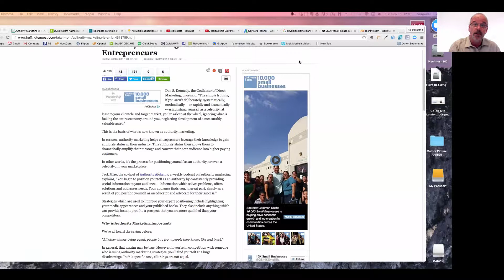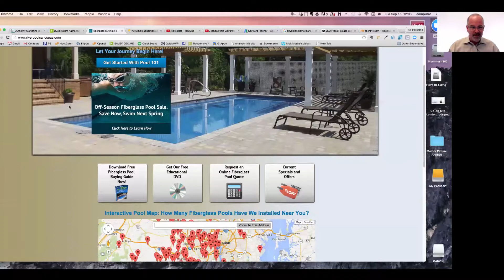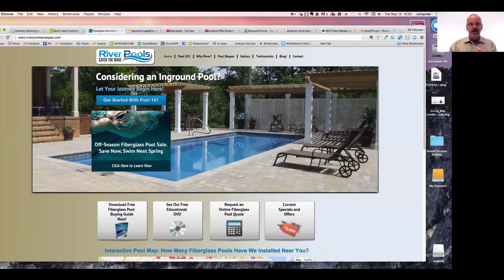AUTHORITY MARKETING WITH FAQS (V2)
9-15 Workshop on Using FAQ Videos to Establish Yourself as an Authority in Your Chosen Niche. If you are looking for a real estate niche to establish yourself as an authority in, here is a list of 100 niches for you to consider